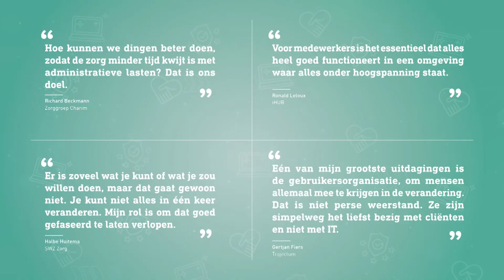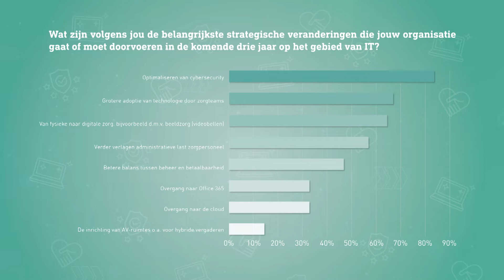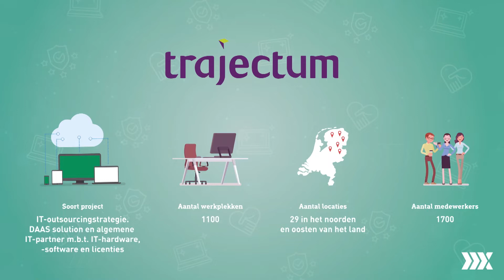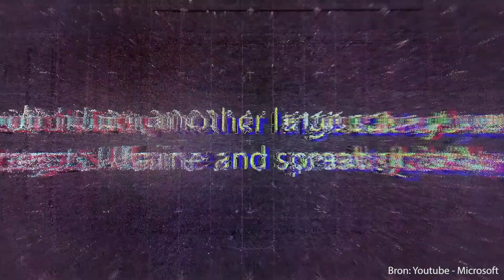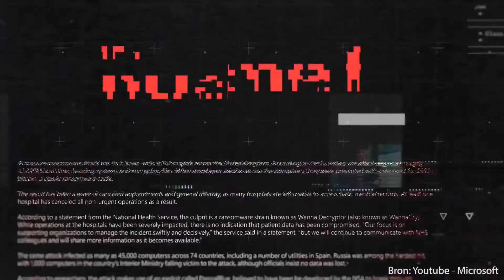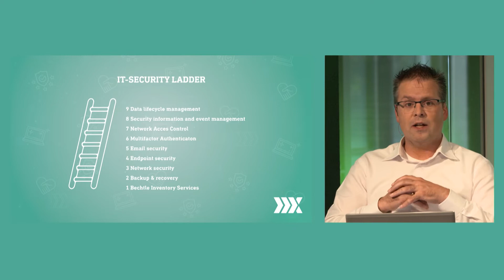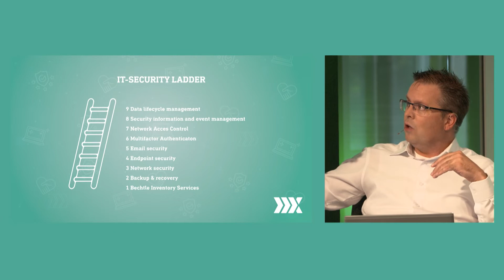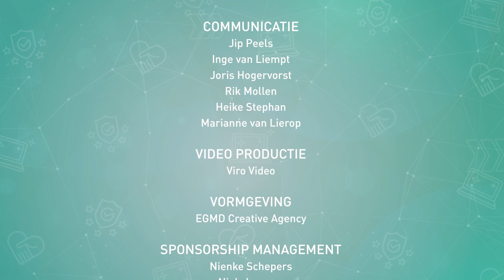Bechtle NEXT hybrid - voor de zorg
Op donderdag 7 juli vond Bechtle NEXT hybrid - voor de zorg plaats. Een primeur: want het was Bechtle’s eerste hybride event, waarbij je kon kiezen of je de liveshow bij ons op kantoor in Eindhoven volgde of digitaal vanaf je eigen werkplek. Het event was een succes!

Tijdens het event schoven interessante sprekers aan, zoals Dave Maasland, CEO bij ESET Nederland, één van de grootste IT-security bedrijven van Nederland. Hij legde uit waarom het niet gek is dat cybersecurity de grootste uitdaging is voor veel zorginstellingen. Hoe houd je gevoelige patiënten informatie binnenshuis, terwijl je het wel vlot met de betrokken partijen wilt delen?

Gertjan Fiers is Adviseur Digitale Transformatie en Innovatie bij Aranea, actief bij Trajectum, een zorginstelling voor specialistische behandeling en begeleiding van mensen met een licht verstandelijke beperking. Hij ging samen met host Tom Jessen in op waarom outsourcen bij Trajectum goed gaat en gaf tips hoe ook jouw organisatie van IT outsourcen een succes kan maken.

Topics die host Tom Jessen met experts besprak tijdens de show:
- Trends en ontwikkelingen op het gebied van IT in de zorgsector. Bechtle liet een onafhankelijk onderzoek uitvoeren onder zorginstellingen in Nederland;
- Hoe IT-afdelingen van zorginstellingen van een beheer- naar regierol kunnen groeien;
- Waarom een goede securitystrategie in de zorg zo belangrijk is.